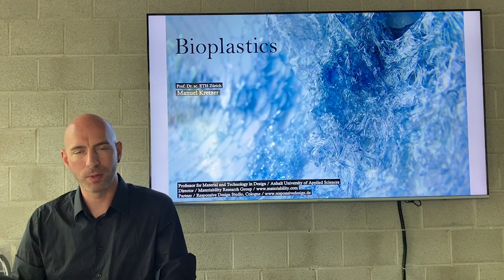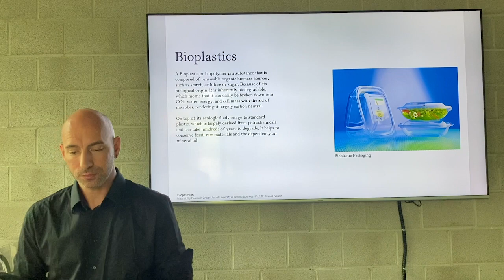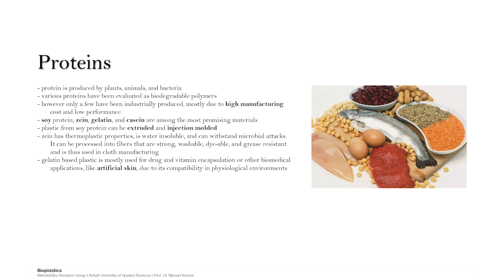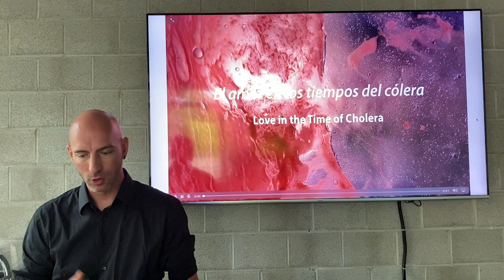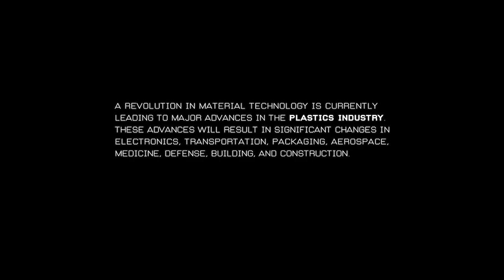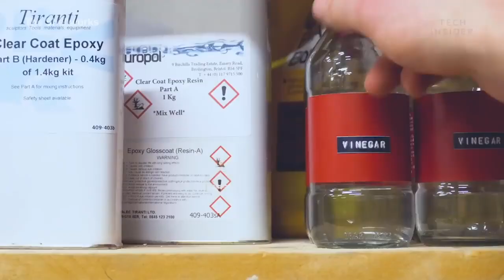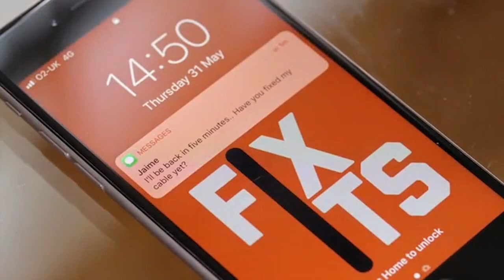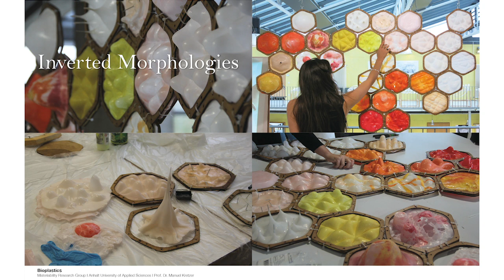06_Bioplastics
After describing different types of traditional plastic materials and highlighting their devastating impact on nature and the planet‘s ecosystem this lecture introduces the advantages of bioplastics. Describing their history, structure, and different types it explains how they can be self-produced, showcases a number of experimental studies and closes with a range of applications and use scenarios.